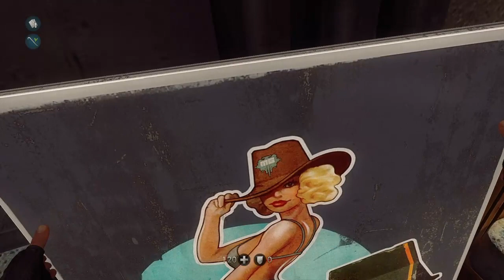Wolfenstein | Nazi London | Episode 4